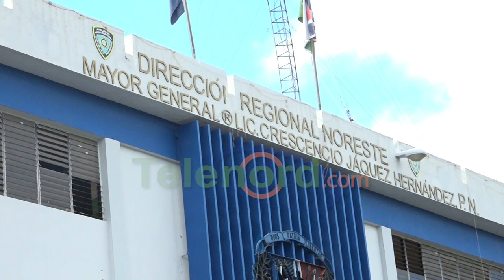Padre de menor apresado en SFM dice es víctima de “un amigo”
San Francisco de Macorís.- El padre de un menor de 17 años, acusado de cometer múltiples robos y atracos, aseguró que el mismo ha sido usado por un amigo mayor de edad, quien es el que comete las acciones delictivas.

Marcelo De la Cruz salió en defensa del adolescente, cuyo nombre se omite por razones legales, asegurando que el adolescente es un instrumento del supuesto amigo, que según su versión ha caído varias veces preso y que tiene antecedentes penales.

De la Cruz, pidió a las autoridades que tomen cartas en el asunto, porque pese a que en su casa encontraron objetos robados, aseguró su hijo, quien fue apresado por agentes de la Policía Nacional, es usado por el presunto delincuente.